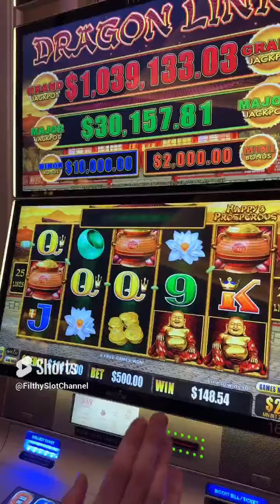$500 BET MASSIVE JACKPOT!